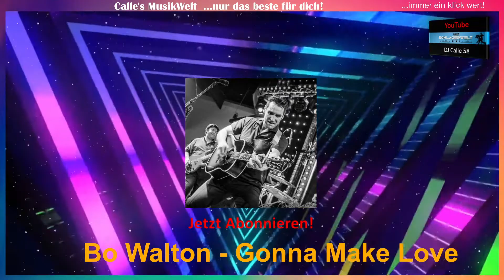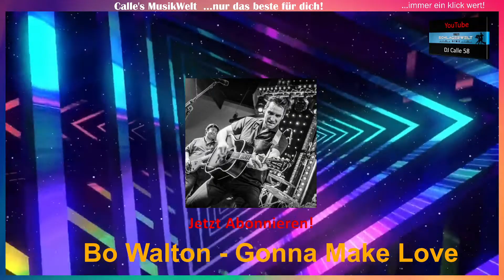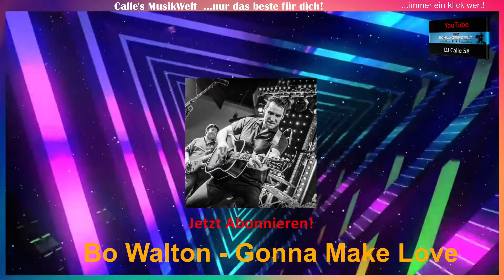Bo Walton - Gonna Make Love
Bo Walton wurde in Großbritannien geboren. Im Alter von 6 Jahren begann er die Schallplatten seiner Eltern von Elvis, Eddie Cochran, Buddy Holly, Billy Fury und Jerry Lee zu hören. Als er 14 Jahre alt war,  gründete er seine erste Band, und spielte hauptsächlich Pop-Rock-Cover. aber ab und zu tauchte er in einem Elvis- oder Cochran ein. und es war ziemlich offensichtlich, das wird sein  Musikstil !
Bo begann Songs zu schreiben, begleitete sich selbst auf der Gitarre, und traf eines schicksalhaften Tages, den ehemaligen Rock-Bassisten John David, der auch schon für Dave Edmunds am Start  war. John erkannte Bo's Gesangstalent sofort, und die beiden machten sich gleich daran, die ersten Songs zu schreiben und aufzunehmen. aus Material, das von der Musik beeinflusst war, die John mit Dave Edmunds gespielt hatte, und den Songs, mit denen Bo von diesen alten Alben aufgewachsen war. Durch diese Zusammenarbeit hatte Bo das Glück, dass die legendären britischen Gitarristen Micky Gee und Mark Knopfler ihr Talent in zahlreiche Kompositionen einbringen konnten. Bo hat auch Werke mit Nik Kershaw, Chris Difford, Mark Nevin und Christopher Neil komponiert, um nur einige zu nennen.
Obwohl Bo viel zu jung war, um das ursprüngliche Rock 'n' Roll Genre aus erster Hand miterlebt zu haben, wuchs er nur damit auf. Er spielte diese oben genannten Vinyl-Discs  Rauf und runter, um alles genau nachsingen zu können. besonders die von Elvis und Dave Edmunds waren ihn am liebsten. Kein Wunder also, dass er selbst Musik machte, in erster Linie den Rock'n'Roll-Weg ging.